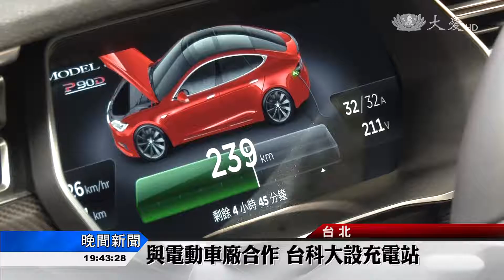全球瘋電動車 台灣不能缺席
智能電動汽車，引進台灣，今天，台灣科技大學和國外電動車龍頭，攜手產學合作，在校內安裝充電站，同時提供人才培育實習機會、協助主題研究等等合作模式，為台灣未來電動車產業，帶來更多助力。